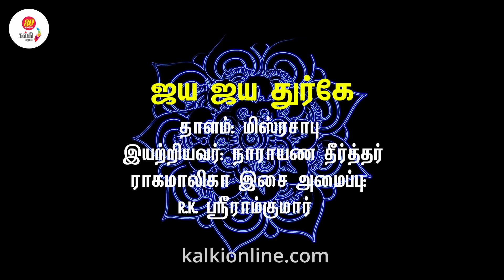Navaratri 2022 - Nava Sakthi Geetham Day 8 by @bhagirathi15 | Jaya Jaya Durge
Day 8 of Navaratri

Nava Sakthi Geetham - 8 presented by
Vidushi Amritha Murali

They present:
ஜய ஜய துர்கே
தாளம்: மிஸ்ரசாபு
இயற்றியவர்: நாராயண தீர்த்தர்
ராகமாலிகா இசை அமைப்பு:
R.K. ஸ்ரீராம்குமார்

Navaratri Songs, Syaama Sastry, Reeti Gowlai, Carnatic Music, Devi Kritis, Ambal Songs, Songs on Devi for Navaratri, Bhakthi Sangeetham, Amba Neelayadakshi, Muthuswamy Dikshithar, Dikshitar Kriti